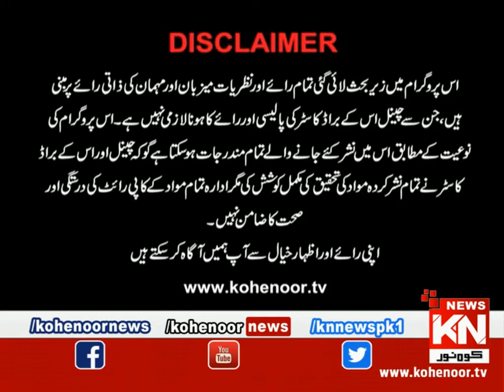Life Lounge 01 April 2022 | Kohenoor News Pakistan